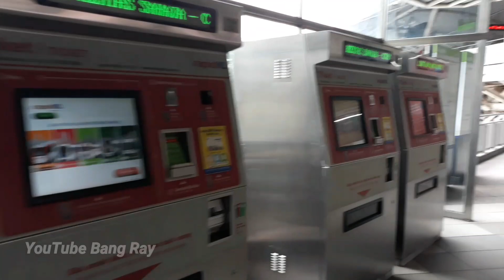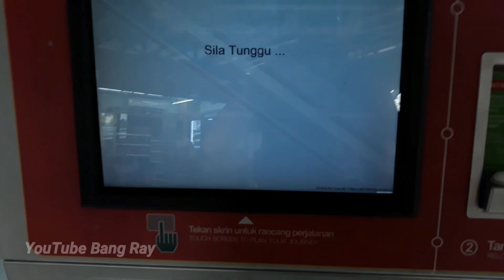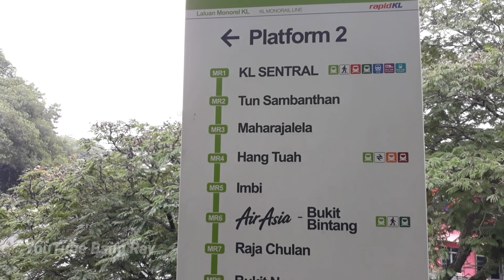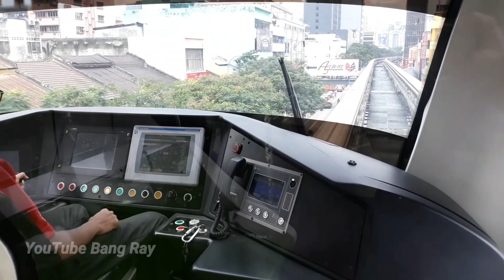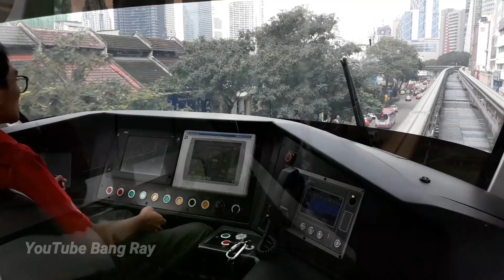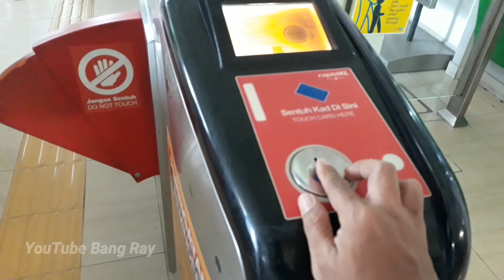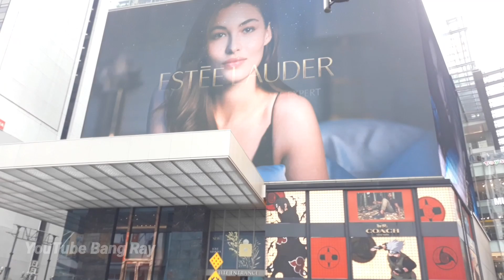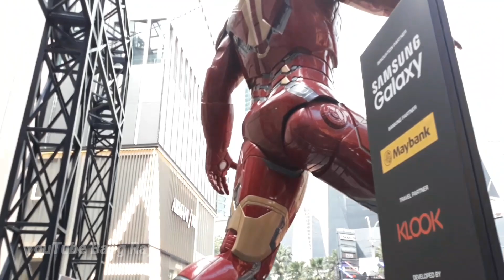KL MONORAIL SEMAKIN PANJANG TRANSPORTASI KOTA MALAYSIA TRAVEL BUDGET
KL monorail adalah transportasi kota yang menghubungkan dari KL sentral ke titiwangsa yang melibatkan stasen stesen di kota kuala lumpur.
Untuk kalian yang mau liburan hemat, ini adalah transportasi yang tepat untuk anda.
Perdamaian tidak dapat dijaga dengan kekuatan. Hal itu hanya dapat diraih dengan pengertian.
sebarkanlah virus perdamaian
serumpun itu indah.😊

REAL BISNIS 2020 YANG MENJANJIKAN
Shopping dapat cashback
Joint sekarang klik link di bawah👇👇